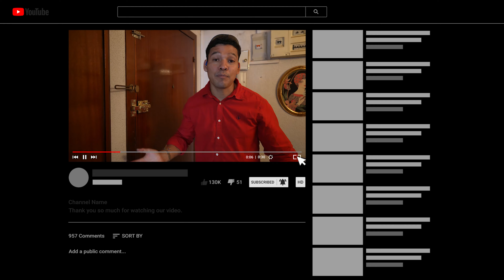🧰🪛Aumenta la seguridad de tu VIVIENDA, CERROJO lince 7930 (contra ladrones y okupas)🛠️🔧